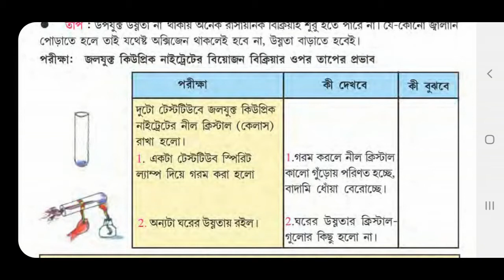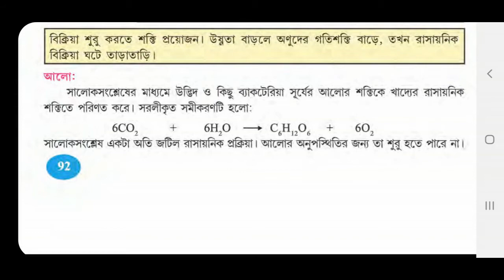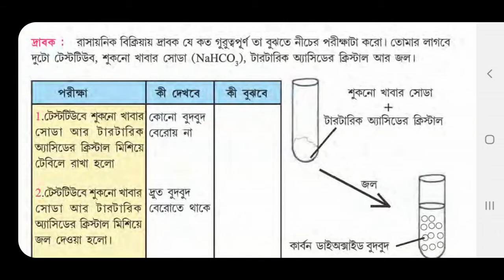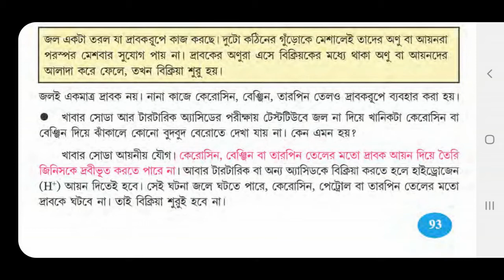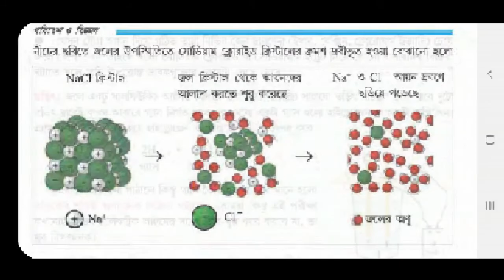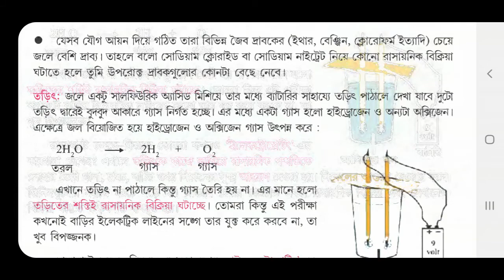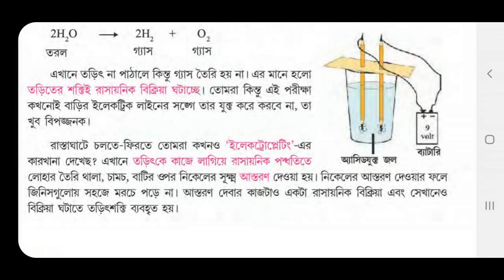Class VIII Chemical Reaction | রাসায়নিক বিক্রিয়ার প্রভাবক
অষ্টম শ্রেণির পরিবেশ ও বিজ্ঞান এর ২.৩ অধ্যায়ের রাসায়নিক বিক্রিয়ার প্রভাবক সম্পর্কে আলোচনা।

এই লকডাউনের সময় যদি শিক্ষার্থীদের কাজে আসে তা হলেই প্রয়াস সার্থক।

কোনো জিজ্ঞাসা থাকলে কমেন্ট বক্সে লিখুন। আমি সাধ্যমতো উত্তর দেব।